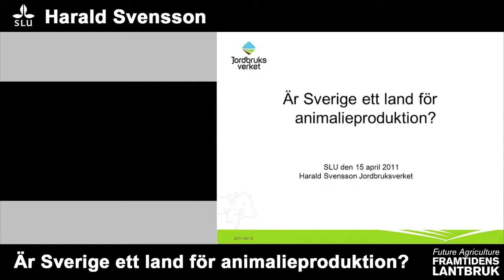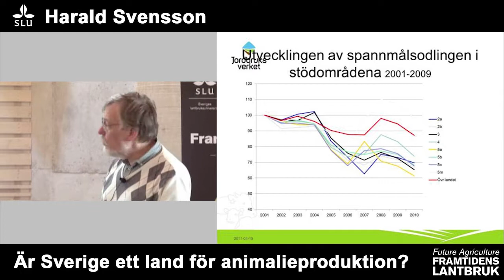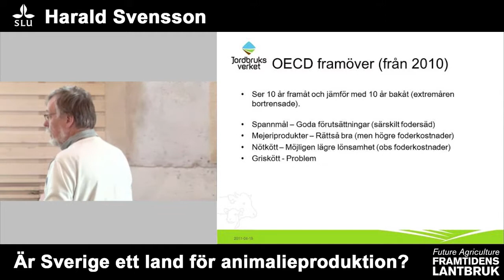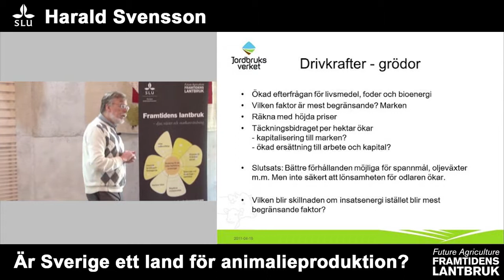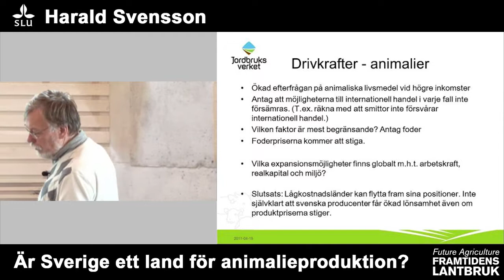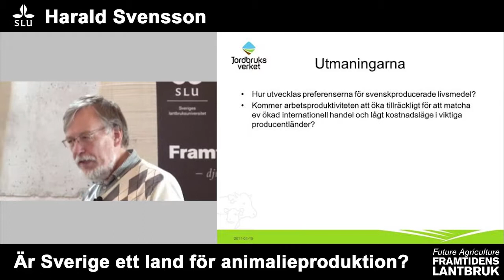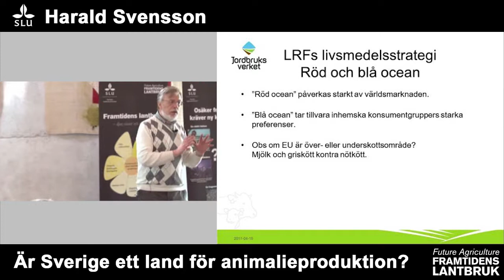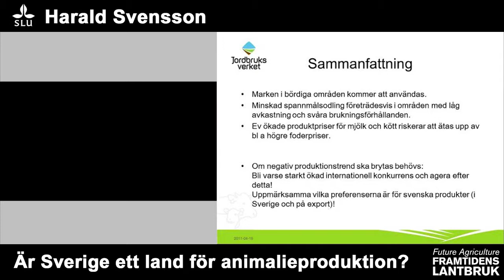Framtidens lantbruk/Future agriculture SLU - Harald Svensson